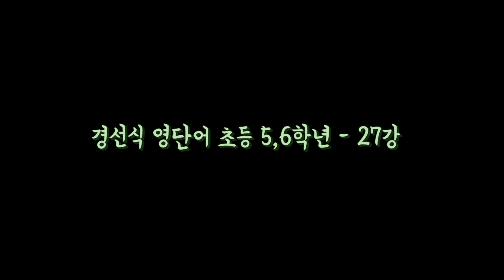경선식영단어 초등 5,6학년 - 27강